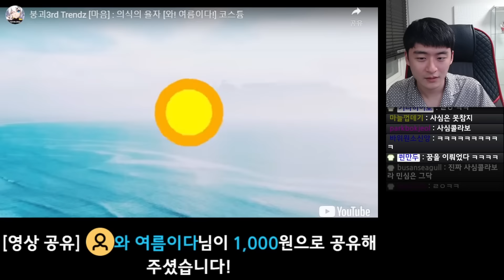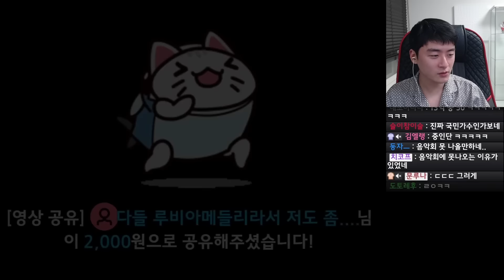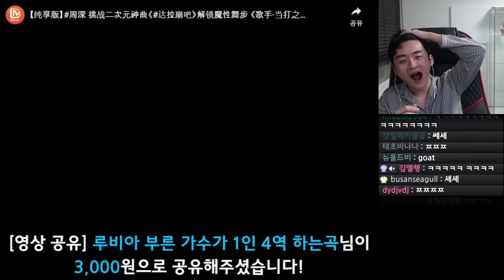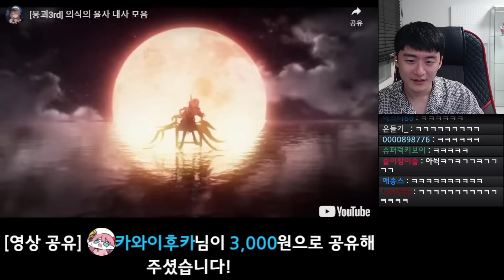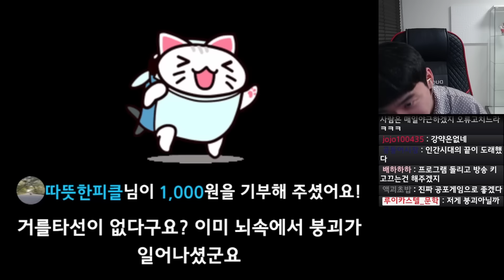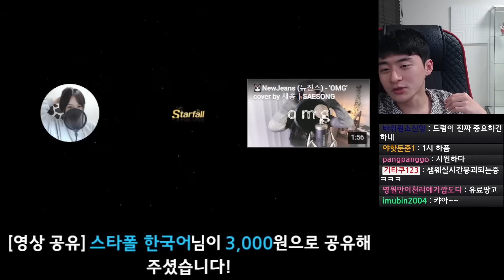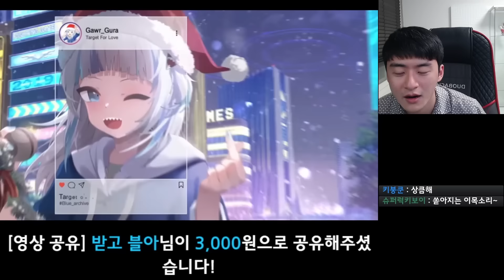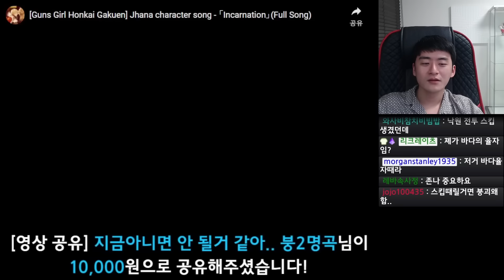샘웨 영도 다시보기 23.02.13 붕괴 사설 음악회